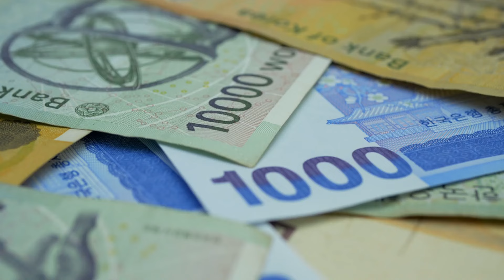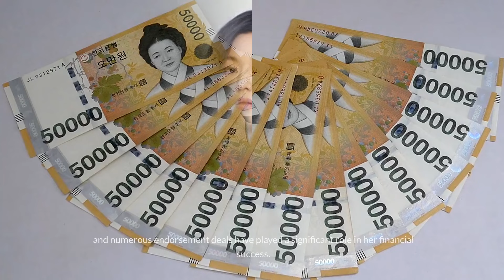Top SECRETS of Korea's WEALTHIEST actors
Some content (Image/footage) featured in this video contains footage that is credited to its original creators. This material is used for informational, educational, or transformative purposes in compliance with applicable copyright laws.

Thank you to the original creators for their valuable contributions.

Welcome to our video on the wealthiest Korean actors and actresses! In this video, we will be taking a look at the top earners in the Korean entertainment industry and how they have amassed their fortunes. From blockbuster films to hit TV dramas, these talented individuals have not only captured the hearts of audiences but also made a name for themselves as some of the richest in the industry. Join us as we dive into the lavish lifestyles and successful careers of these wealthy Korean actors and actresses. Let's get started!